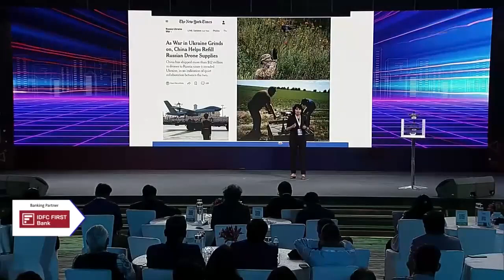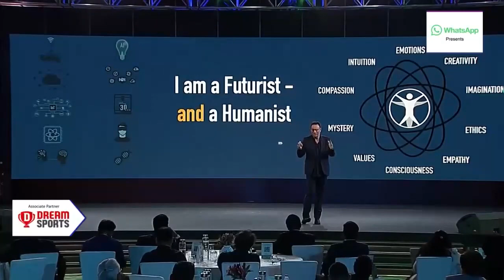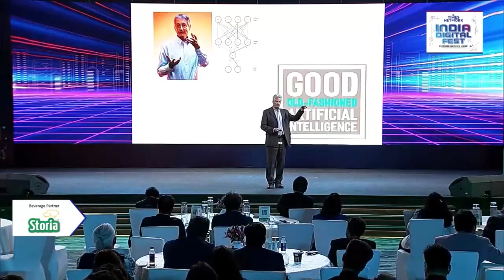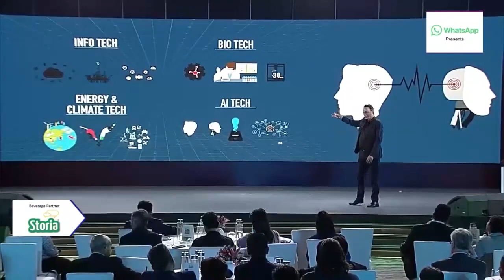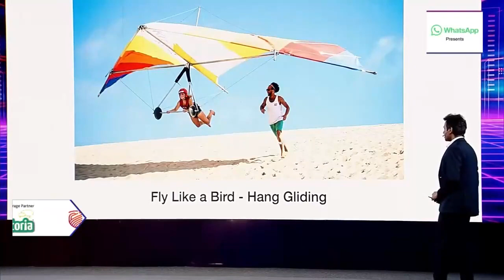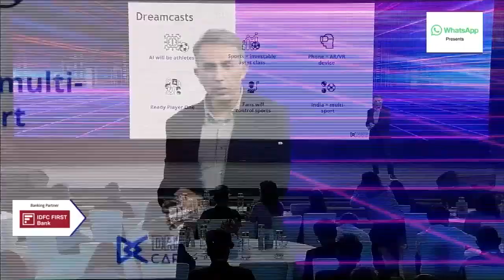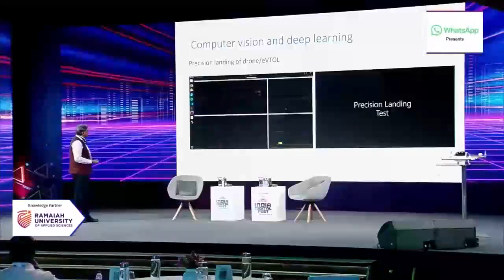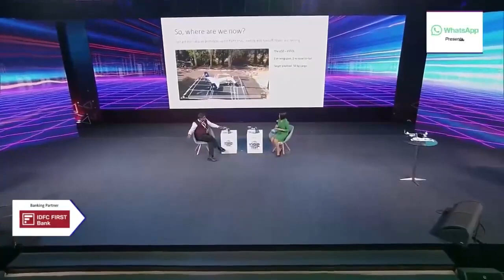Times Network India Digital Fest | Future Begins Here For India's Rise As Global Digital Superpower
Times Network brings you India Digital Fest (IDF) – India’s Platform for Harnessing Digital Transformation. A path-breaking event to showcase the power of digital technology to shape the future of business, governance, and society. India’s growth curve ahead is exponential and to decrypt the full potential of its digital capabilities, we need to take stock and strategize on the path to the future. IDF2023 is where you will witness how digital ability surpasses human imagination.‘Future Begins Here’.